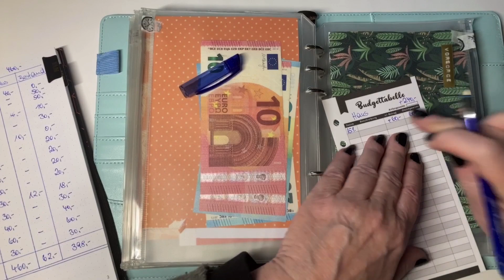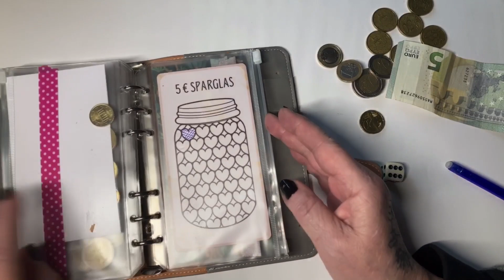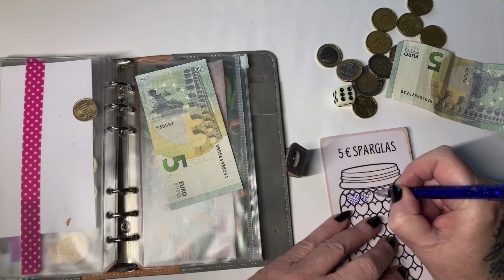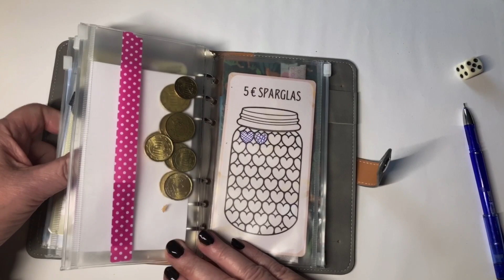Monatsabschluss Januar / Budgeting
Herzlich Willkommen auf meinem Kanal ... schön, dass du hier bist 💋🙌🏻.

Du findest hier Themen, wie z.B. Kunst, Biografien, einfaches Gequatsche über dies & das, Hautpflegetipps, Hintergrundwissen, manchmal Reisevlogs, ketogene Ernährung mit Rezepten, Budgeting (wie spare ich Geld?) … und vieles mehr.

Hier findet ihr mich auch:

Etsy Shop

PRODUKTLINKS:

Mein Etsy Shop ARTnWOOL

Edith 💋 with Love